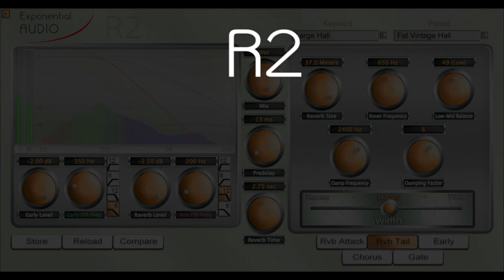R2 - Plucks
Synth pizzicato-like sounds. Thanks so much to Sami Rabia of Aiyn Zahev Sounds for these examples.